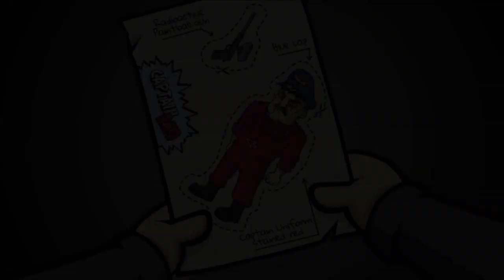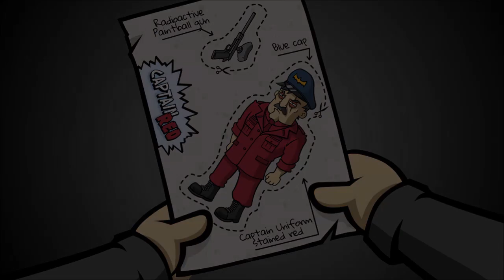RANDAL’S MONDAY #18 📆 Express-Lieferung für die Sci-Fi Con?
Randal’s Monday Part 18 Express-Lieferung für die Sci-Fi Con?